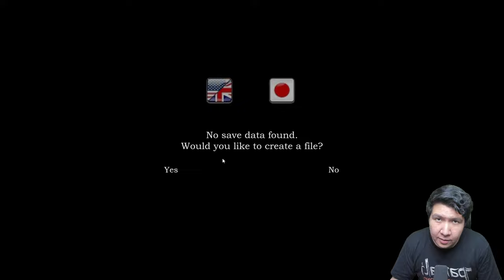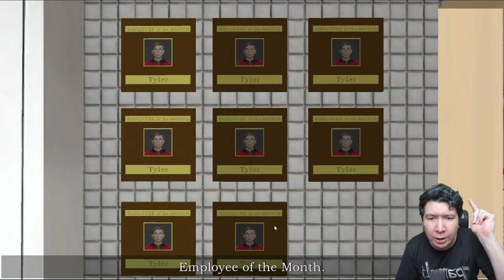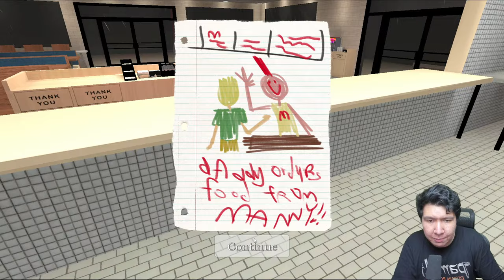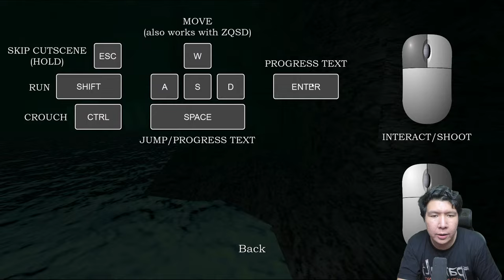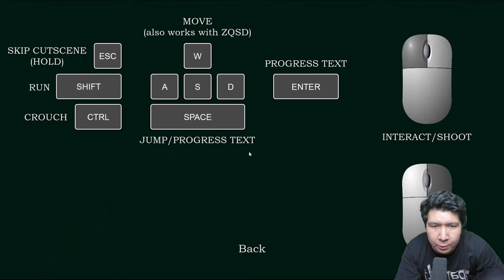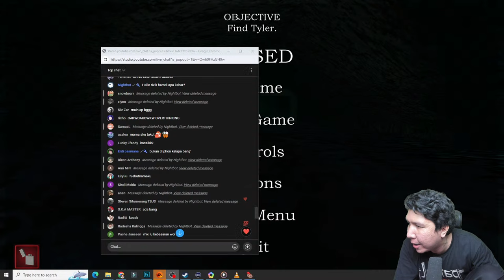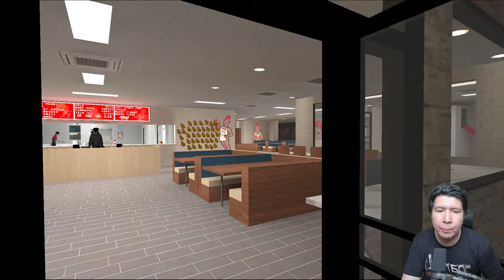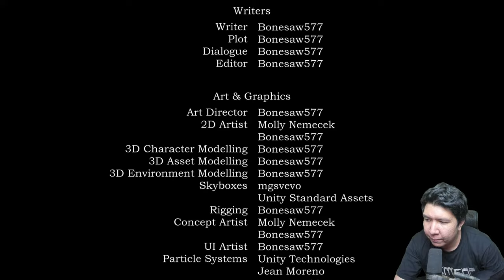TERDAMPAR DI RESTORANT JUNK FOOD MENGERIKAN! Manny's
Song used in video, Jordan Indiana Gonzalez - Today is a New Day

nightbot commands:

!topupstore
!sebutnamaku
!daganganku
!umur
!asal
!awalyoutube
!gamefavorite
!jadwal
!pacar
!cendy
!rio
!harly
!eka